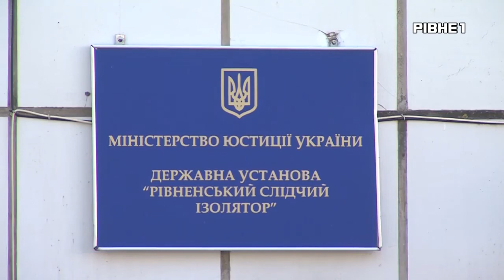+12 років до основного терміну. Саме таке покарання може загрожувати трьом арештантам СІЗО.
+12 років до основного терміну. Саме таке покарання може загрожувати трьом арештантам СІЗО. Нагадаємо, чоловіки вимагали гроші та цінні речі з інших затриманих, які теж перебували у слідчому ізоляторі. Кримінальний авторитет разом зі спільниками, приписували іншим обвинуваченим неіснуючі борги. Таким чином "ділки" заробили 200 тисяч гривень і 5 тисяч доларів. Зловмисників викрили. Досудове слідство у даній справі завершене. З подробицями Юрій Чорнобривець.